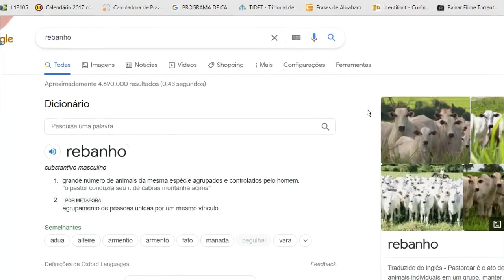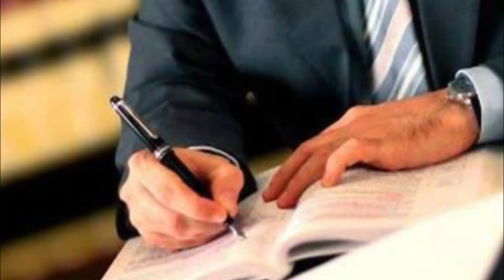Imunização de rebanho, segundo Dr. Pessoa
Médico e prefeito de Teresina, Dr. Pessoa baixou decreto em que libera atividades alegando “imunização de rebanho”. Só que o termo não deve ser usado em documentos oficiais, que prevê “imunização coletiva”. Rebanho é termo utilizado, na prática, para identificar grupo de animais – ou então de forma pejorativa. Colocado em documento oficial, chega a ser uma afronta. Sucupira é aqui!